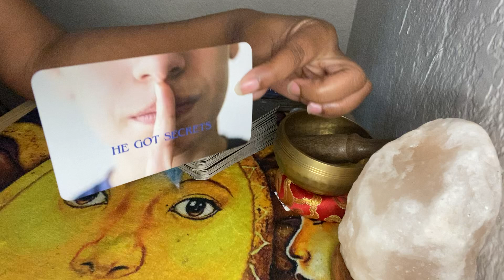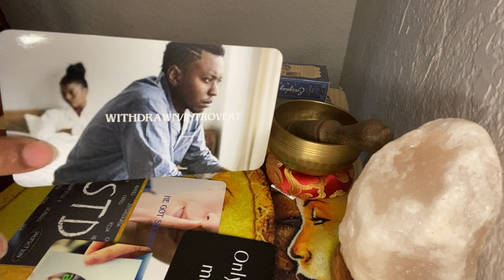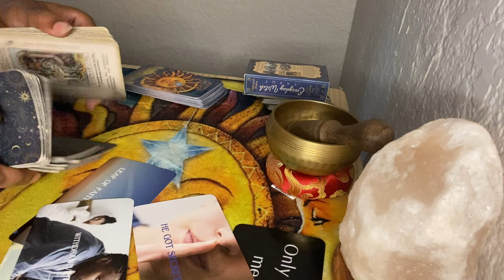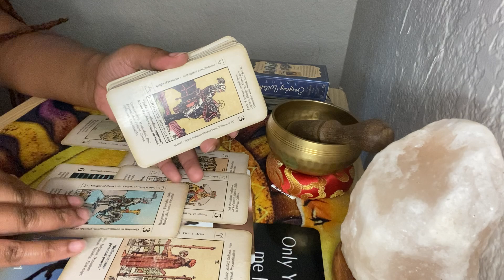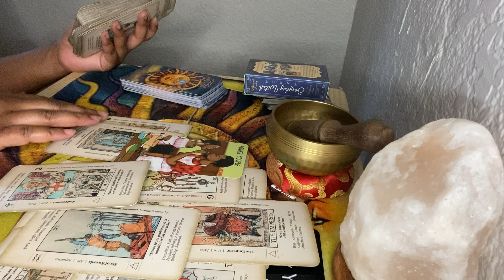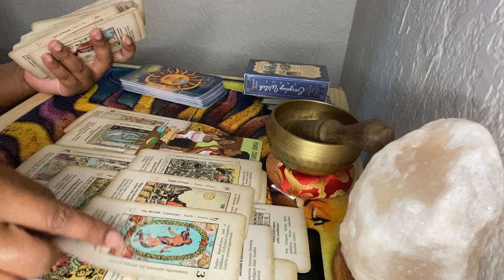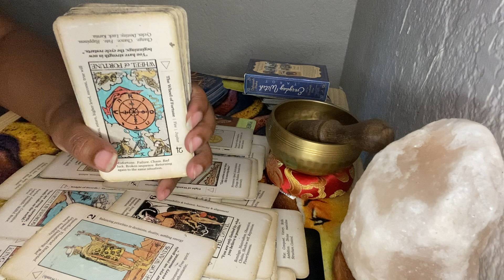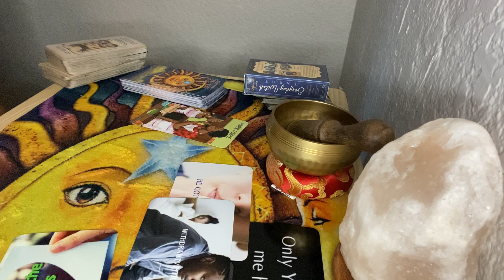SAG♐️THEY REGRET LOSING U, ONLY U MAKE THEM HAPPY BUT THEY HAVE MAJOR SECRETS BE CAREFUL WITH THEM